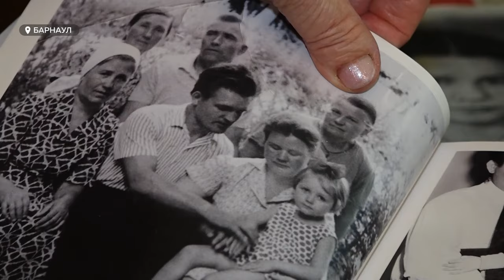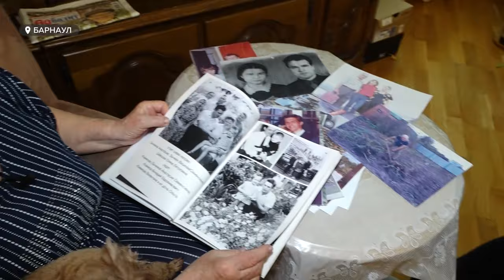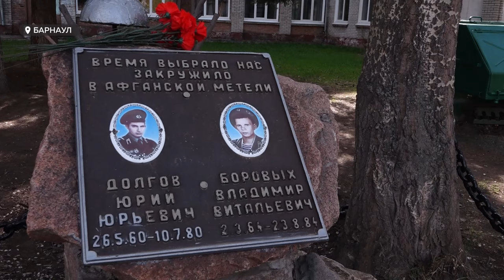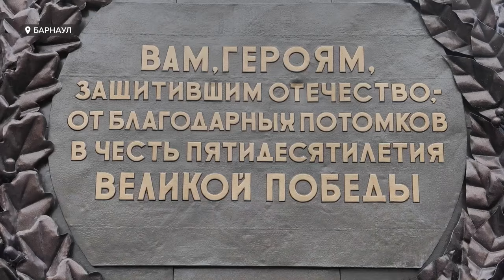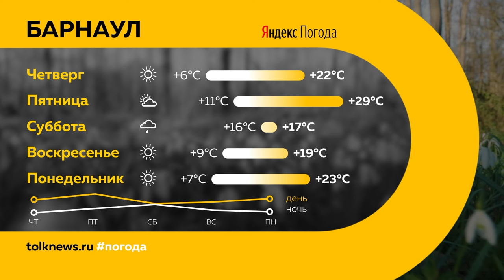"День с Толком". 08.05.2024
Смотрите в выпуске:

00:00 Анонс
00:46 Пожар в Благовещенском районе
01:48 Строительство аэропорта Барнаула
02:35 Изъяли внедорожник в экс-депутата
03:36 Уличный концерт для ветеранов
05:52 История ребенка блокадного Ленинграда
09:40 Озеленение Барнаула
10:21 Ремонт памятников ВОВ
13:08 Студенты присоединились к акции "Мы помним"
15:40 Победа барнаульских спортсменов в Сочи
18:21 Новый гребной сезон стартовал в Барнауле
20:29 Спектакль "Бременские музыканты" покажут в Новоалтайске
24:20 Погода